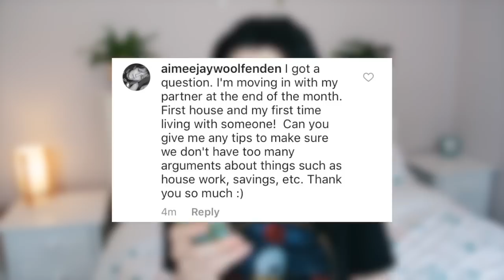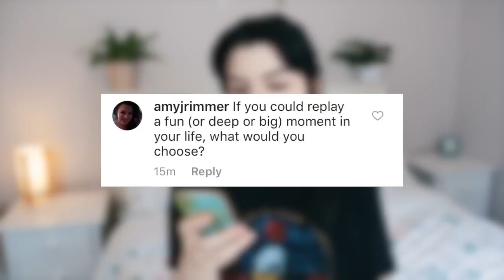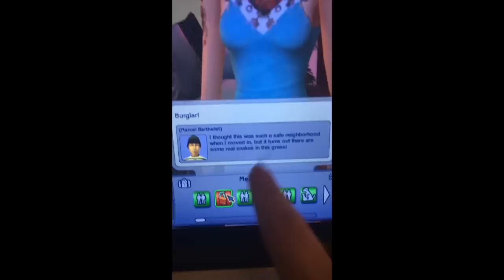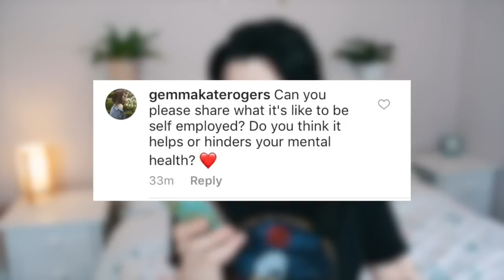Swinging, Mr Weasley & Neck Tattoos | Q&A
🌿 Follow Me 🌿

Please note, these emails go to my management.